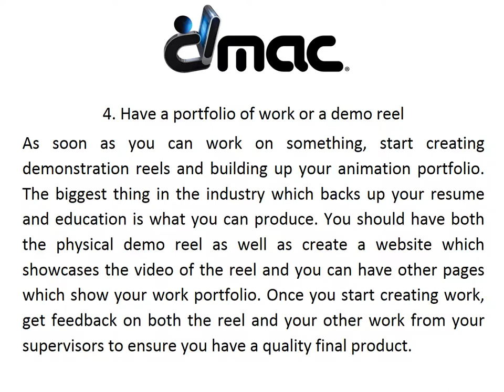What To Do To Pursue A Career As An Animator | DMAC | Boca Raton, FL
Digital Media Arts College | An animator also referred to as a multimedia artist brings to life pencil sketches, digital illustrations and other computer aided drawings. Animators play an important role in movies and animation flicks, gaming software, website development, advertising and other multimedia applications. It is an interesting field with a wide range of opportunities and a chance to be part of some great production processes. While your skill and creativity are important in determining how successful you will become, there are certain steps you need to make to not only hone them, but also make yourself eligible for the number of opportunities that come your way. Here are the basic steps of how to become an animator